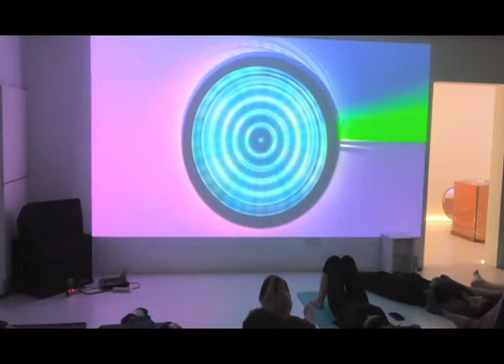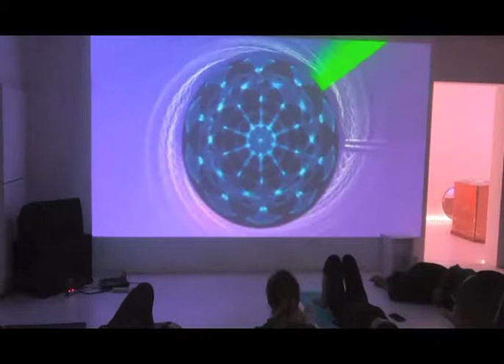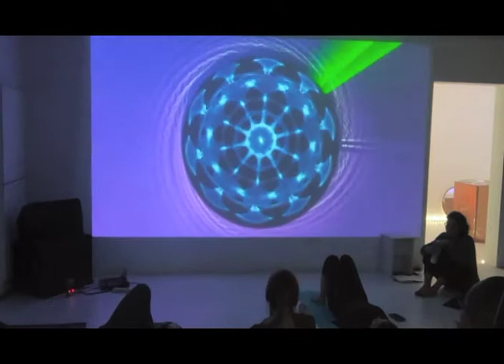LLND Music cymatic